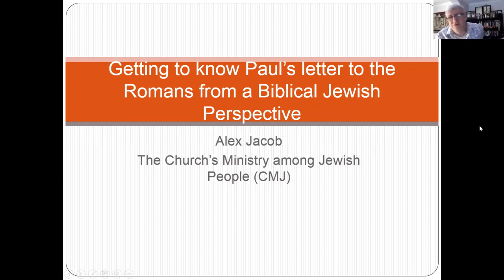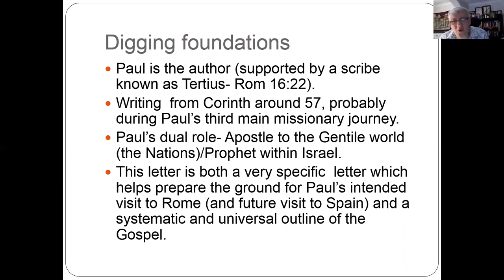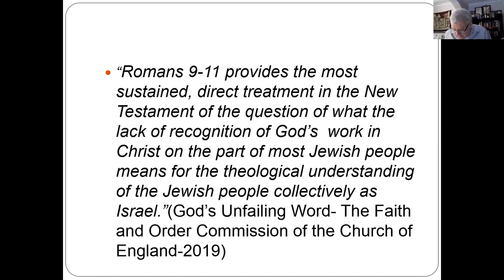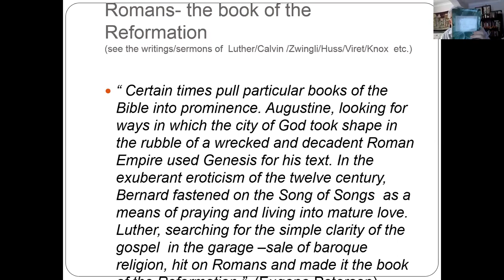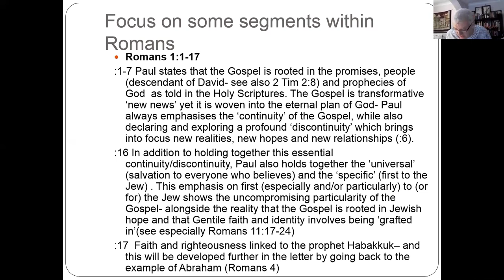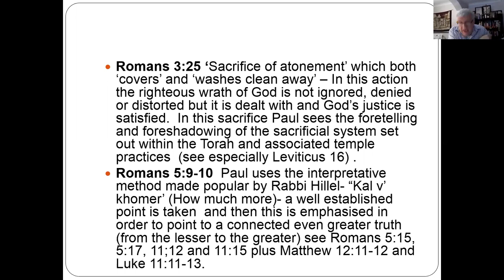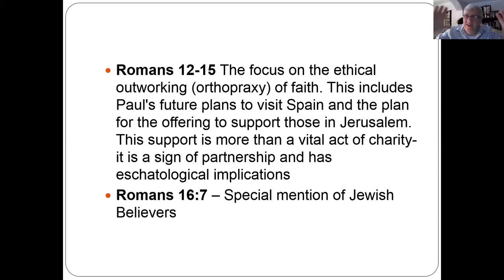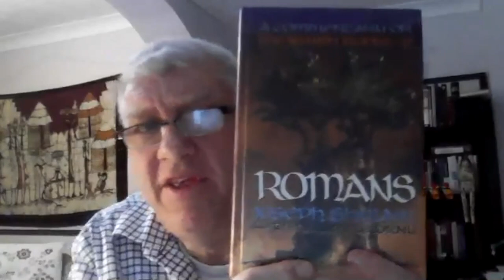Getting to Know Paul’s Letter to the Romans from a Biblical Jewish Perspective with Rev. Alex Jacob.